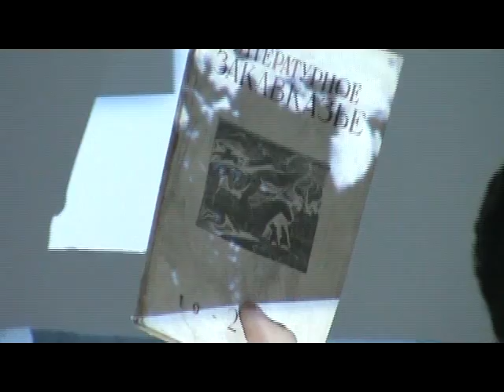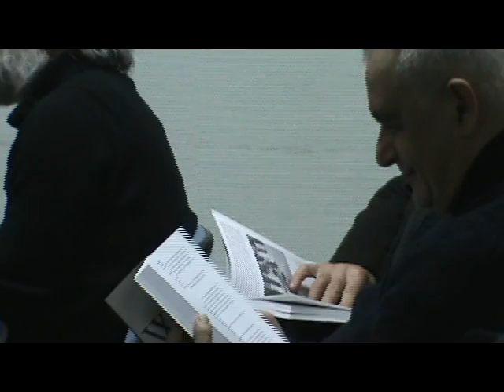Русская литература Южного Кавказа